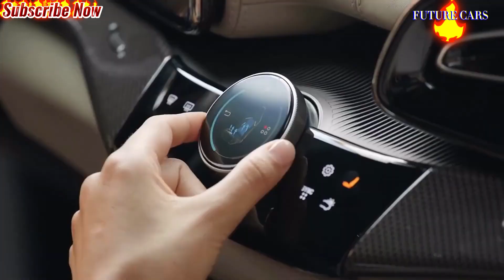Ferrari 812 I Ferrari Roma | Ferrari Purosangue